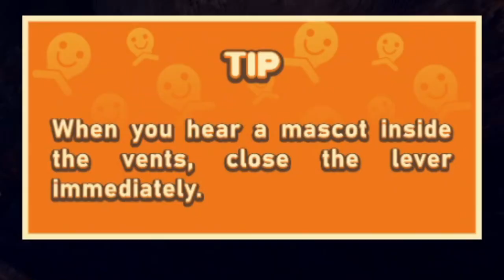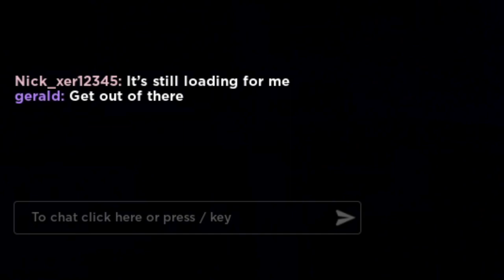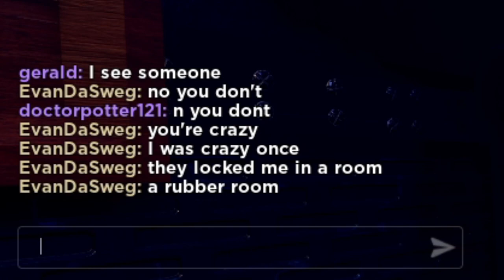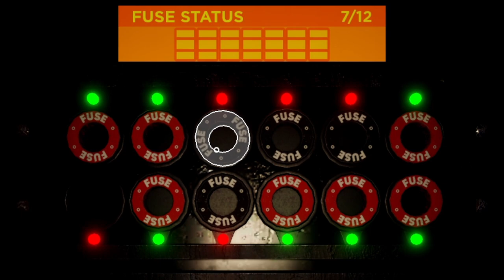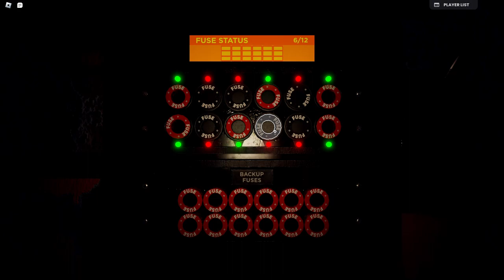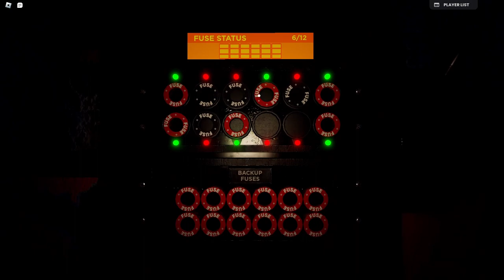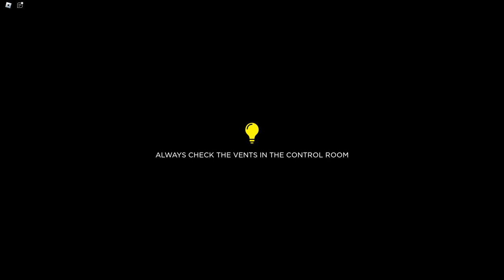The Barnstars is a Cursed Game...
With Jack being able to actually play some games now on his new PC, I found a pretty good looking Roblox horror game and decided to try it out with him. We were both terrified, but it was still a lot of fun to play, and I would recommend it if you're into this kind of game and have the time. If you enjoy the video or find yourself coming back a lot, consider subscribing, liking, commenting and so on, as it helps me out a lot and pushes me to make more of these videos. (And it's also FREEEEEE)